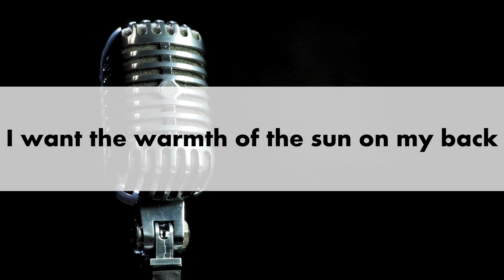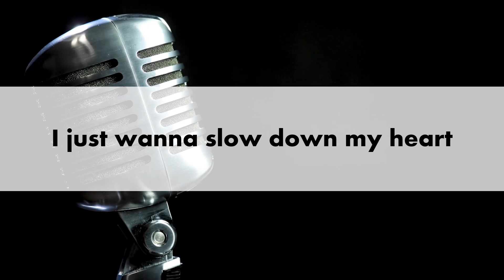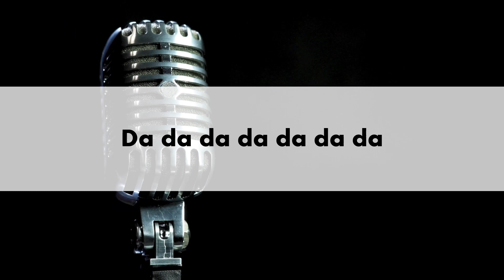Slow Down by Forrest Frank Karaoke Version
Slow Down Karaoke Version by Forrest Frank

Released: 2022
Album: slow down
Artists: Forrest Frank, Forrest
Genre: Pop